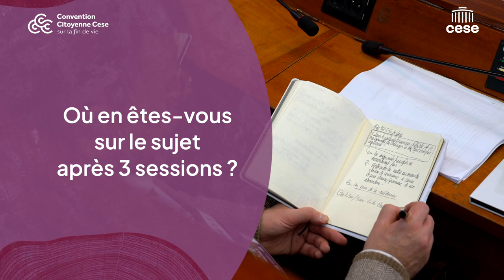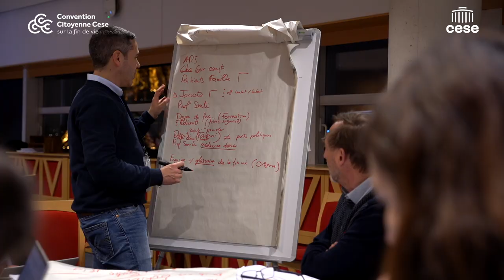Ludivine revient sur la Session #3 de la Convention citoyenne sur la fin de vie - cese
Ludivine, tirée au sort pour participer à la convention citoyenne sur la fin de vie, organisée par le CESE, témoigne de ces trois premières sessions.